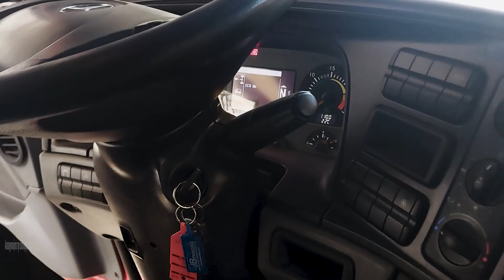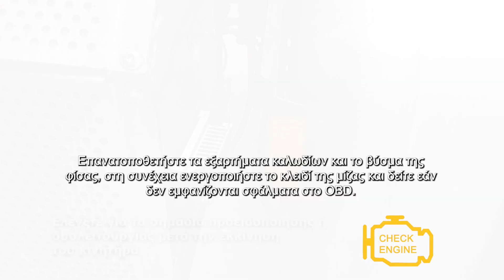Οδηγός εγκατάστασης αισθητήρα Dinex NOx (Greek)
Σας διευκολύνουμε με αυτόν τον οδηγό εγκατάστασης αισθητήρα NOx βήμα προς βήμα.

Εδώ μπορείτε να δείτε πόσο εύκολο είναι να αποσυναρμολογήσετε τον παλιό σας αισθητήρα NOx και να τον αντικαταστήσετε με έναν νέο αισθητήρα NOx Dinex στο φορτηγό.

Βρείτε περισσότερες πληροφορίες σχετικά με τους αισθητήρες NOx στην αρχική σελίδα μας εδώ